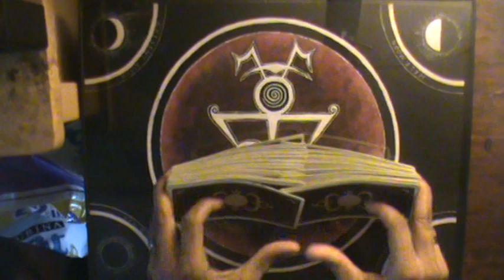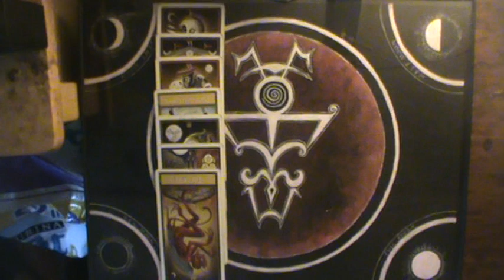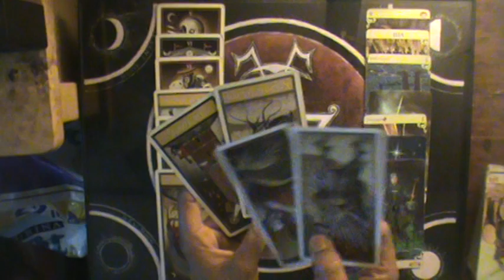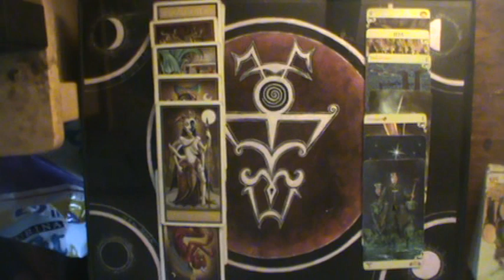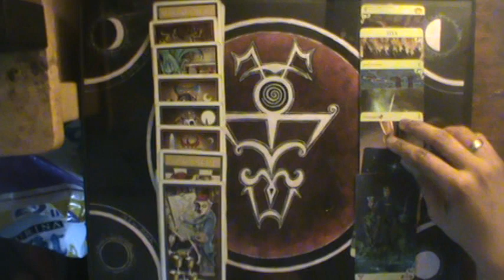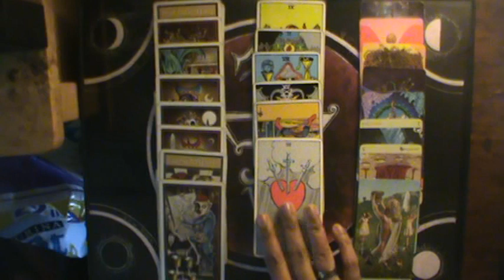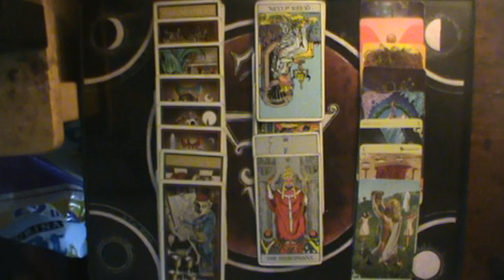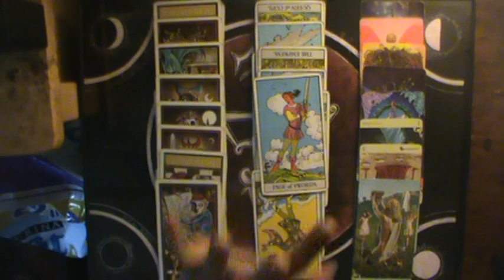Leo Bonus Reading for August 2019: "Your self worth is more important than their gaslighting crap